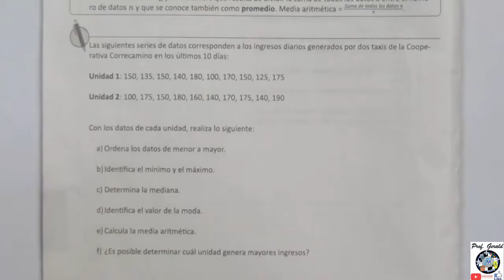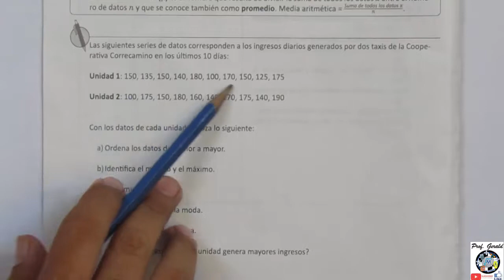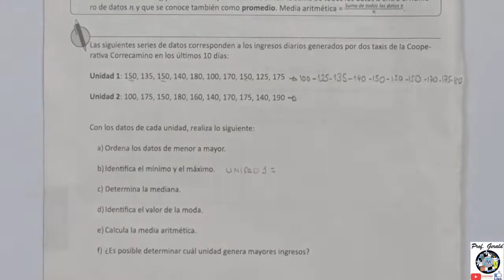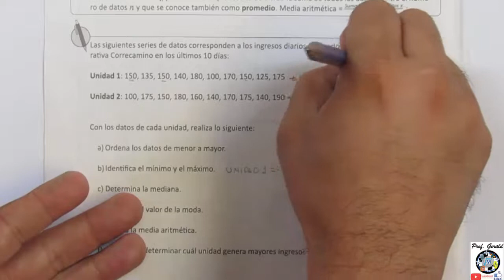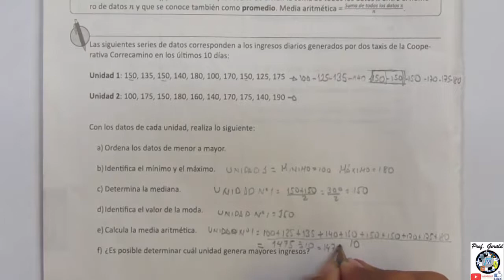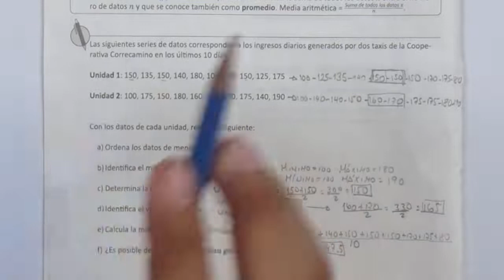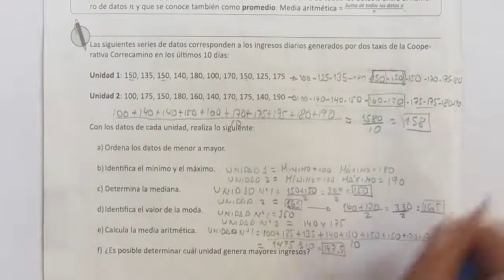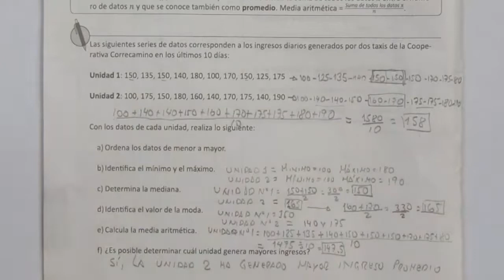2.1 SENTIDO DE LAS MEDIDAS DE TENDENCIA CENTRAL 8º GRADO CUADERNO DE EJERCICIOS